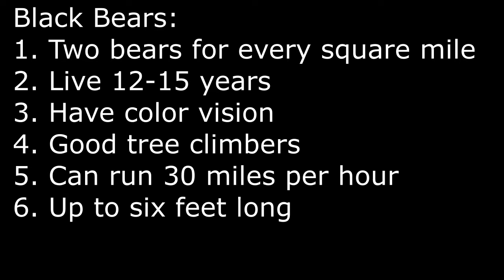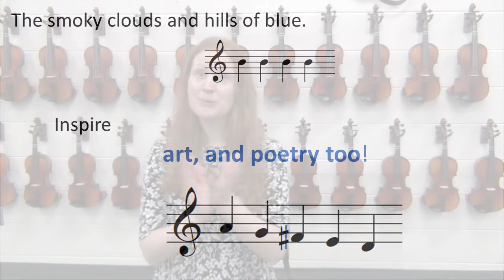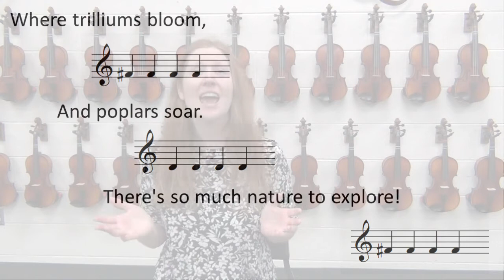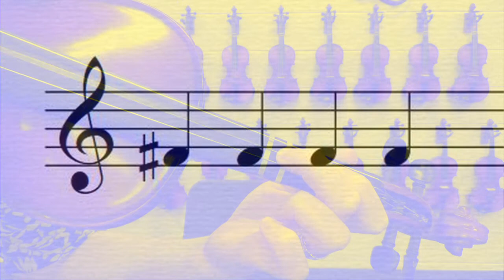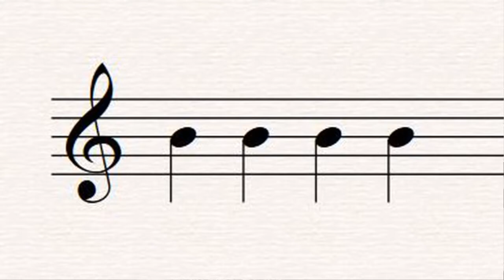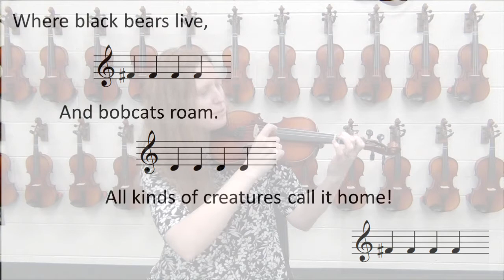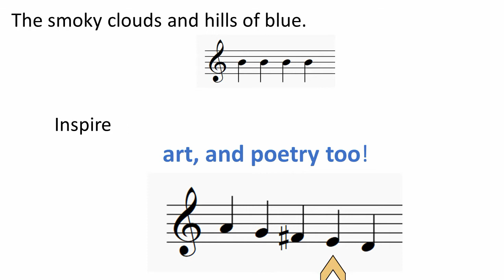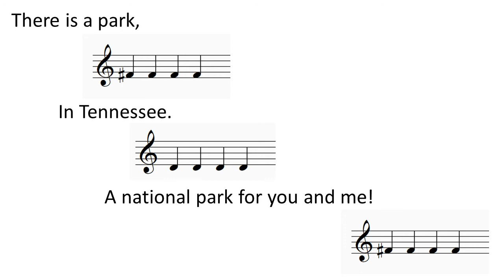There is a Park Lesson 2